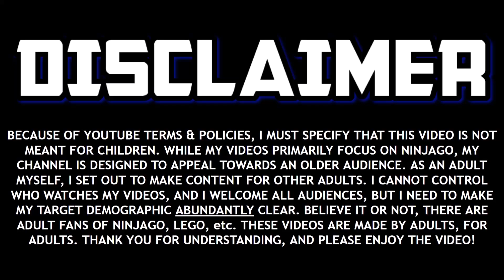Ninjago: "The Calm Before the Storm" Episode Review! 🌊 (Season 15-13)